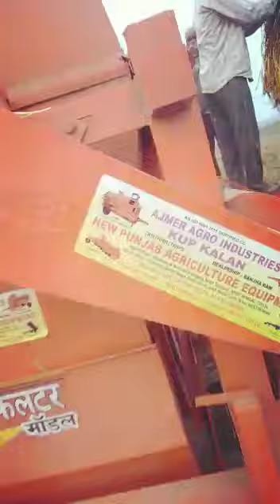Sonalika DI 750 and Ajmer paddy thresher 5 Fan new model 2021 🌾 8001500012 Ghokshdanga coochbehar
Ghokshdanga